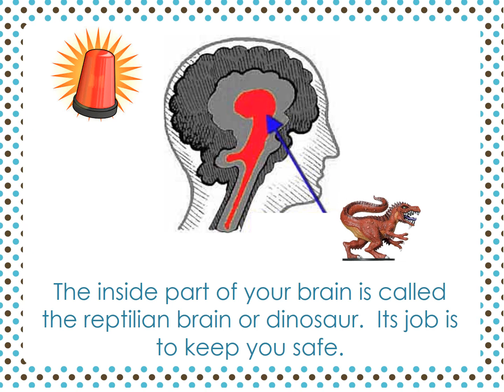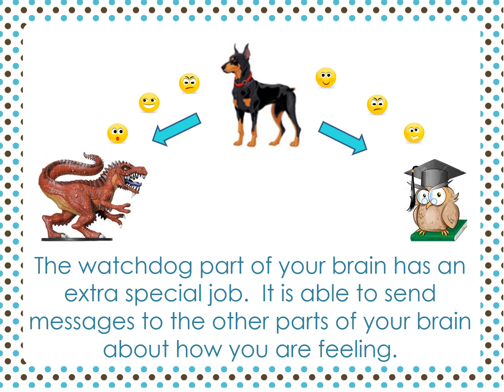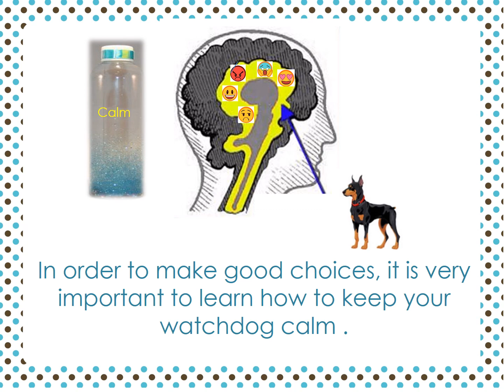How Your Brain Works - Explaining the Triune Brain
This social story explains to students how their emotions affect their brain and their behaviour.